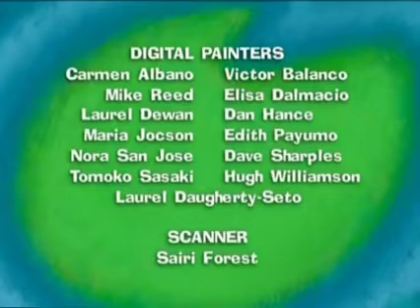Maggie and the Ferocious Beast Sun Spots, Say Cheese, Sailing Away - Full Episode Season 1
I do not own by copyright laws of
us too like athis all rights to
original holders...